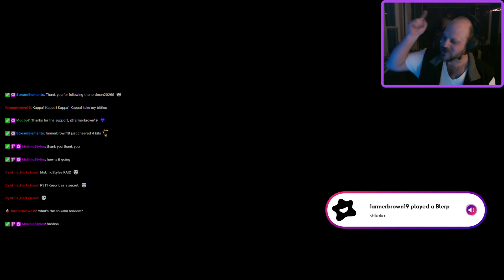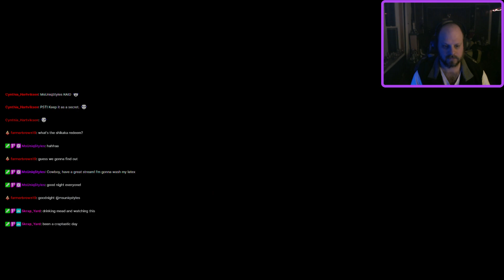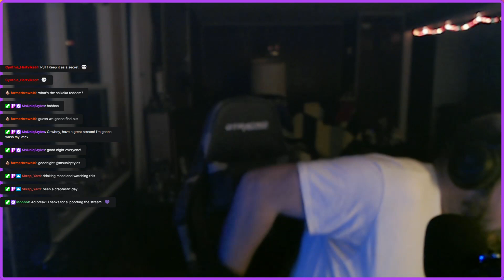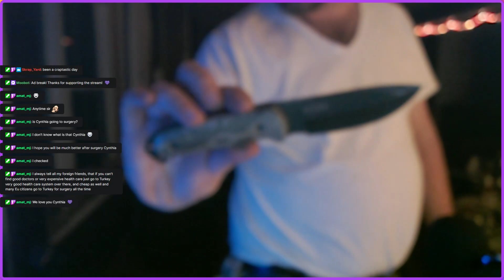Let's save Normandy